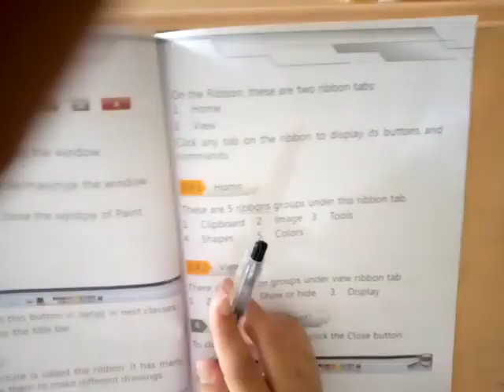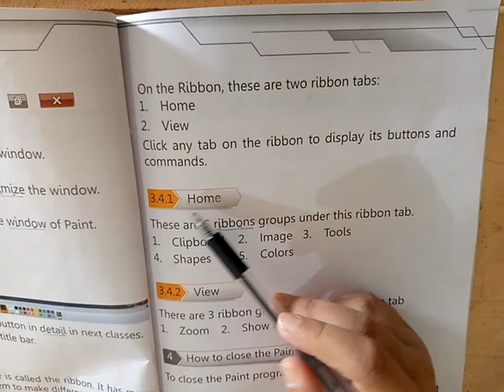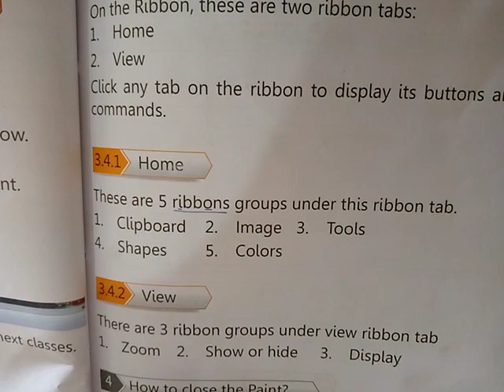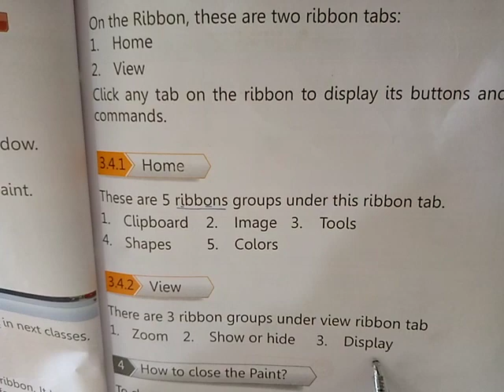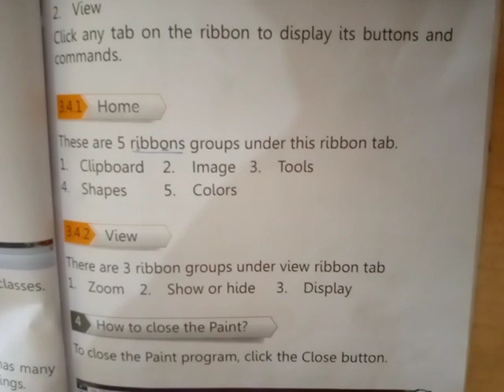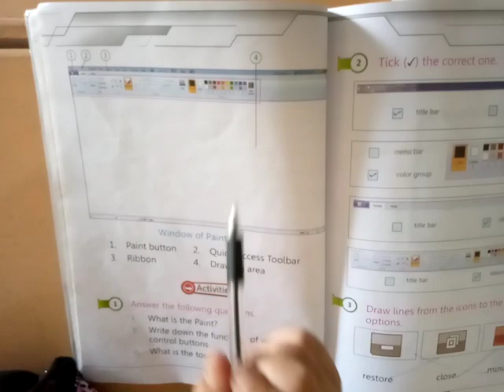One, Computer, Lecture # 5